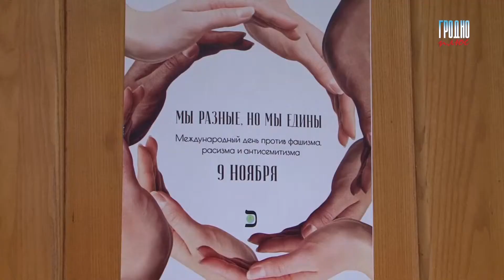Международный День против фашизма